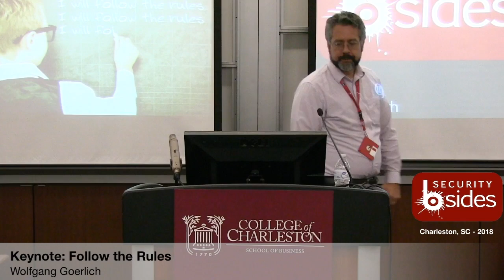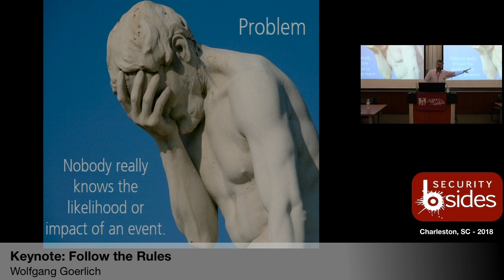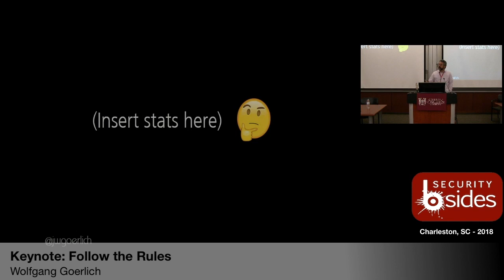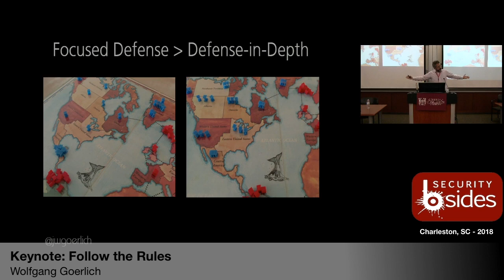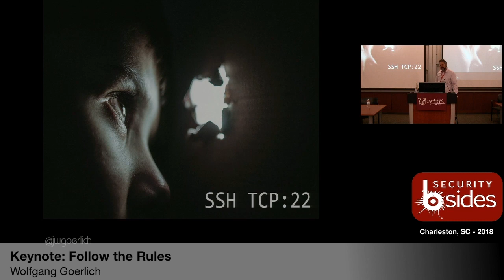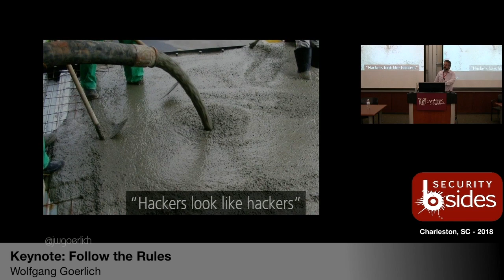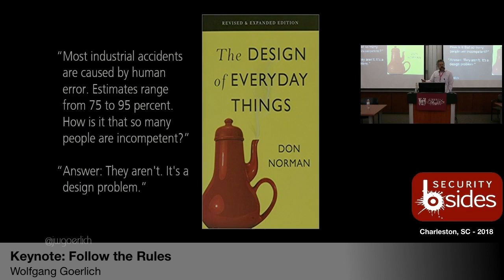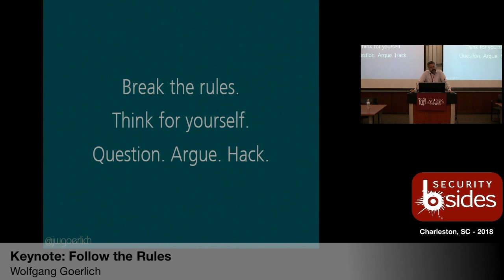Follow the Rules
Keynote at Security BSides Charleston (BSidesCHS) on the rules we've created and the problems we've created when transitioning InfoSec from a hobby to a profession.